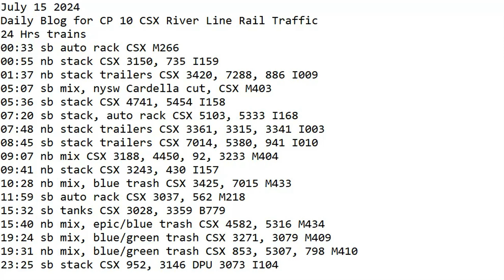July 15 2024 BigTrains.TV CP 10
24 Hrs trains
00:33 sb auto rack CSX M266
00:55 nb stack CSX 3150, 735 I159
01:37 nb stack trailers CSX 3420, 7288, 886 I009
05:07 sb mix, nysw Cardella cut, CSX M403
05:36 sb stack CSX 4741, 5454 I158
07:20 sb stack, auto rack CSX 5103, 5333 I168
07:48 nb stack trailers CSX 3361, 3315, 3341 I003
08:45 sb stack trailers CSX 7014, 5380, 941 I010
09:07 nb mix CSX 3188, 4450, 92, 3233 M404
09:41 nb stack CSX 3243, 430 I157
10:28 nb mix, blue trash CSX 3425, 7015 M433
11:59 sb auto rack CSX 3037, 562 M218
15:32 sb tanks CSX 3028, 3359 B779
15:40 nb mix, epic/blue trash CSX 4582, 5316 M434
19:24 sb mix, blue/green trash CSX 3271, 3079 M409
19:31 nb mix, blue/green trash CSX 853, 5307, 798 M410
23:25 sb stack CSX 952, 3146 DPU 3073 I104